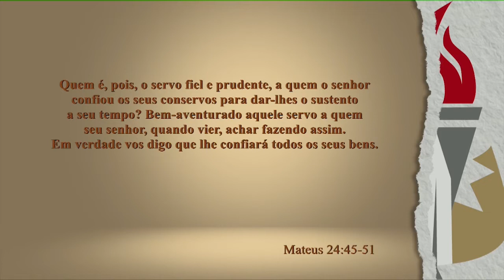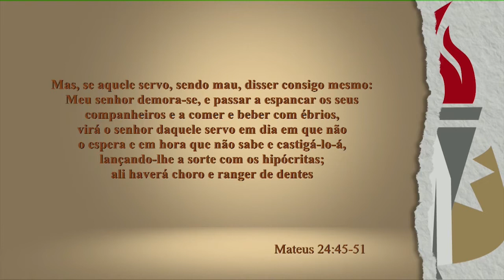Estar Preparado para a Volta do Senhor